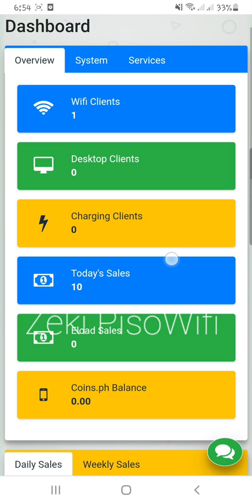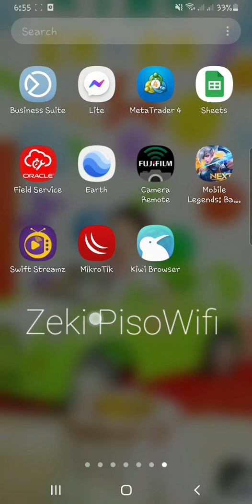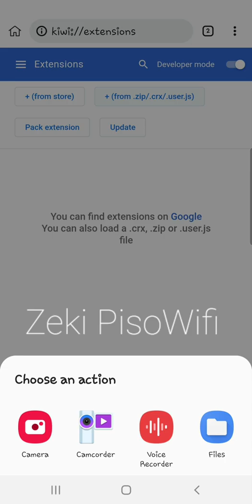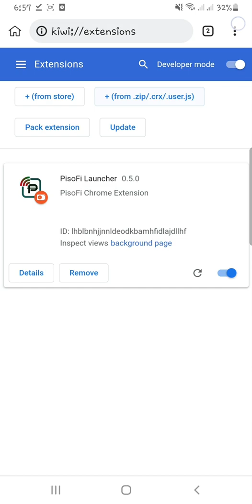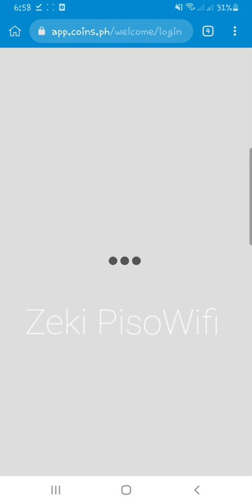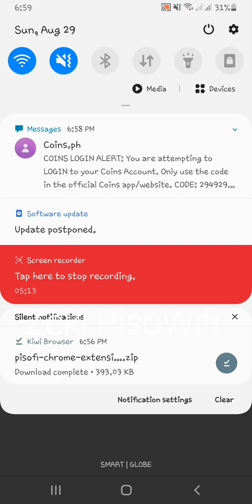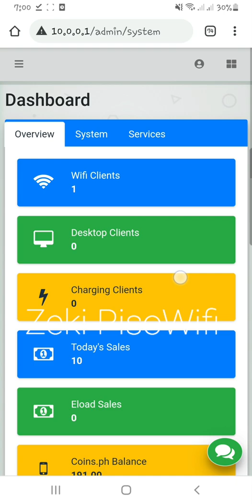How to link coins.ph account to pisofi using mobile phone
Fb.com/ZekiPisoWifi